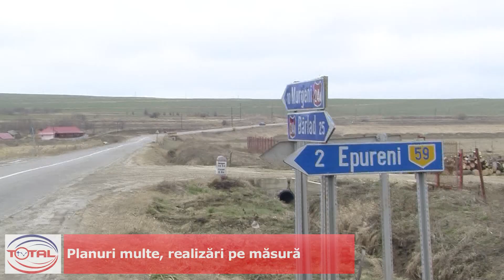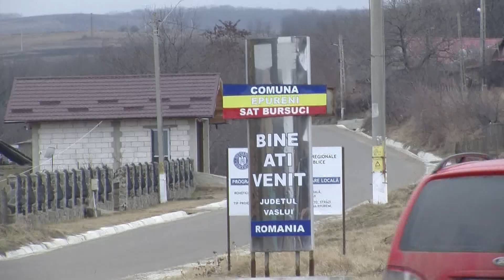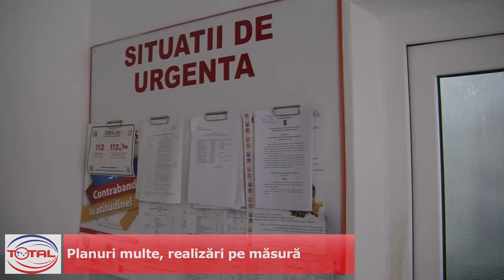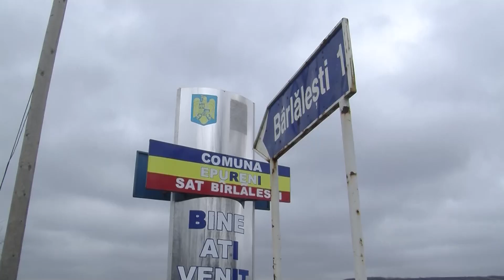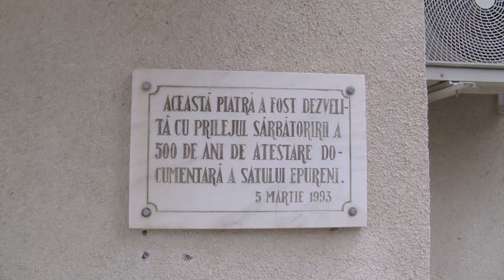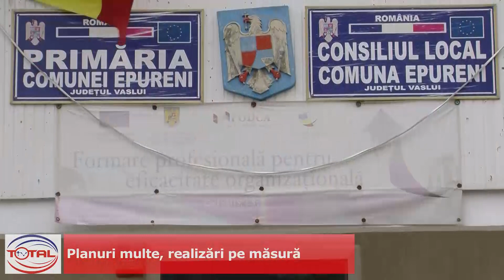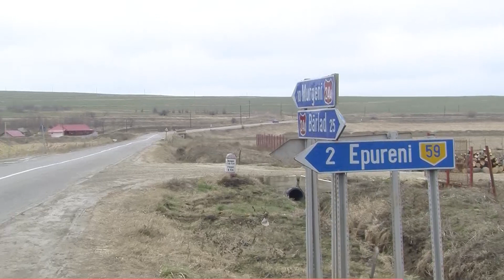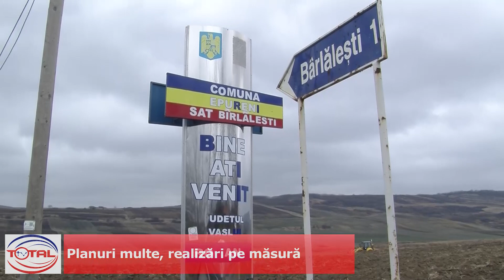VIDEO//Planuri multe, realizări pe măsură